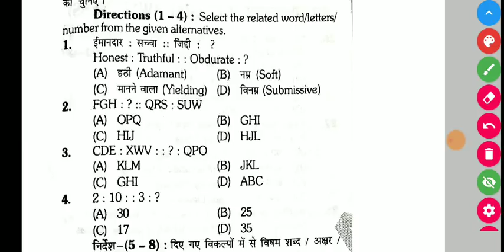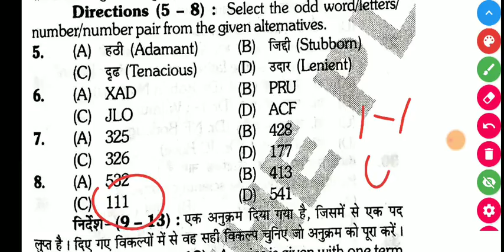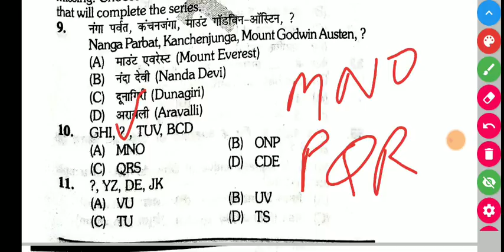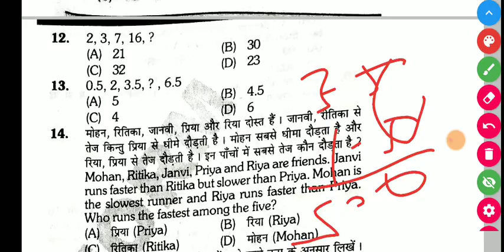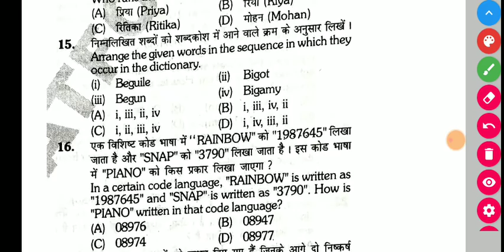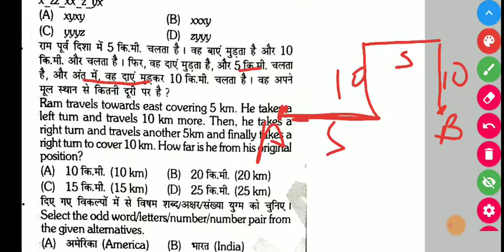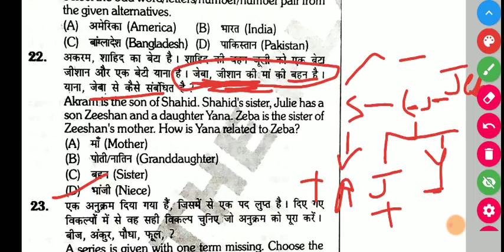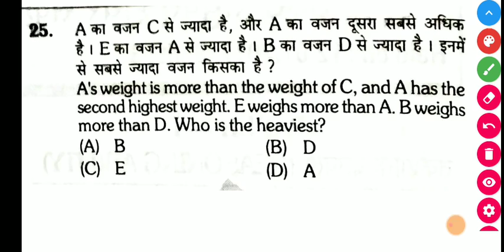Raga Reasoning Mock Test FOR Airforce Group Y Exam 2020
Reasoning 14 Practice set FOR AIRFORCE GROUP Y RAGA  LIVE CLASS   a2z Study

2020 Exam playlist link